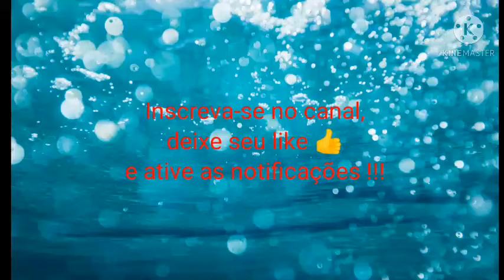10 CIDADES MAIS POPULOSAS DA REGIÃO IMEDIATA DE PATOS DE MINAS (Minas Gerais)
Voltei com o Quadro P.R.I. (População das Regiões Imediatas), e hoje apresentarei a Região Imediata de Patos de Minas - MG, Espero que gostem!

PROGRAMAÇÃO DOS VÍDEOS:

• Terça-feira: 13:30
• Quinta-feira: 13:30